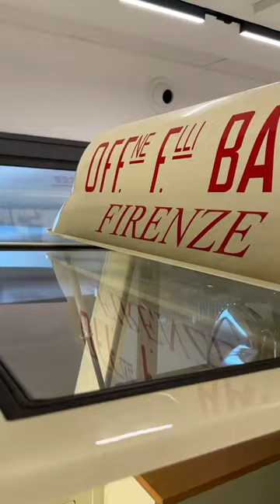La Marzoccos beautiful Alfa Romeo coffee van is a link to their interesting heritage